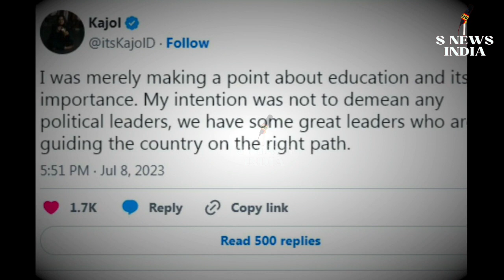Kajol ने नेताओं को बोला अनपढ़, Modi भक्तों ने बजा दी बैंड!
About Channel-